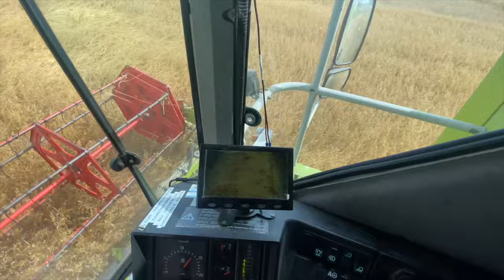Rozkładany heder Claas Dominator Mega 208